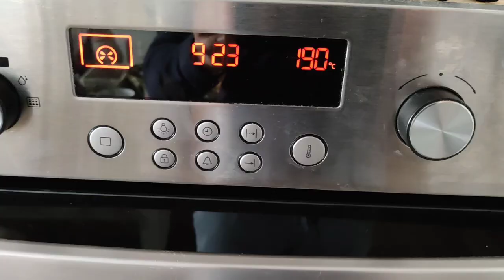GROSSE MISE AU POINT 😆😡 !!? ( POTAGER ...LOCATAIRE ... LV3D ... CHALENGE ...)